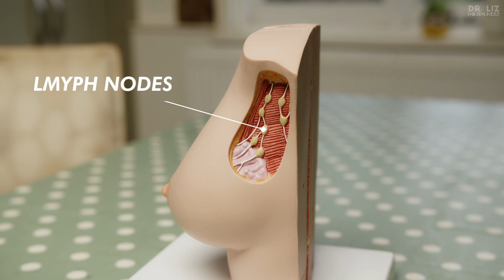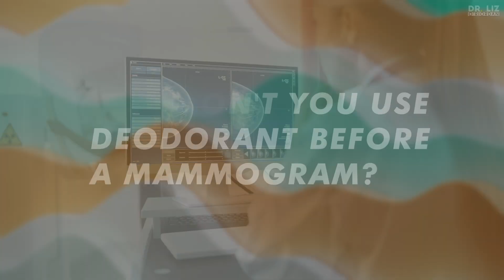Doctor exposes the TRUTH : Deodorants don't cause Cancer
Deodorants and Anti-perspirants do not cause breast cancer. In this video I will tell you how the rumour started and explain why they are completely safe to use, regardless of what you might see or hear online.

All the links to the references I've used to research this video are in in the description below.

I'm Dr Liz O'Riordan, a breast cancer surgeon who's had breast cancer three times. I'm an expert in all things breast cancer. If you've got a question - I'll answer it for you

00:00 Intro
00:34 How did the myth start?
02:18 Why the myth is wrong
03:10 Do sweat glands get rid of toxins?
03:11 Do lymph nodes get rid of toxins?
03:31 Why are most breast cancers in the upper part of your breast?
04:40 Is aluminium dangerous?
05:10 Does aluminium act like oestrogen when we absorb it?
06:11 Why shouldn’t you wear anti-perspirants before a mammogram?
06:20 why don’y you wear anti-perspirants during radiotherapy?

I’m now an accredited Trusted Information Creator!

The Patient Information Forum (PIF) has awarded me an Individual PIF TICK, which means my health content is:
✅Accessible
✅Evidence-based
✅Information you can trust

♻️References
@eck/breast-defense/
@ancer/causes-prevention/risk/myths/antiperspirants-fact-sheet
@scientific_committees/consumer_safety/docs/sccs_o_153.pdf

If you want to find out more about what causes cancer and how it's treated, you can pre-order my new book The Cancer RoadMap @erRoadmap, out January 30th 2025

Author ‘Under The Knife’ and ‘The Complete Guide to Breast Cancer’
Podcast - So Now I've Got Breast Cancer

🎬Is is safe to take supplements with Tamoxifen - @5t5Y

🎬LEARN how to WORK OUT your BREAST CANCER STAGE - @HSI4

🎬Get ALL the info you need about HER2 +ve BREAST CANCER - @ebPo

🎬What to eat when you have breast cancer with Dr Clare Shaw - @U6-4

ALT TEXT

PIF TICK logo with the words Trusted Information Creator and Patient Information
Forum. There is a blue rectangular border with a big green tick.

Woman with short grey hair and blue highlights wearing round black glasses and a bright blue scrub top sat on a grey/blue sofa